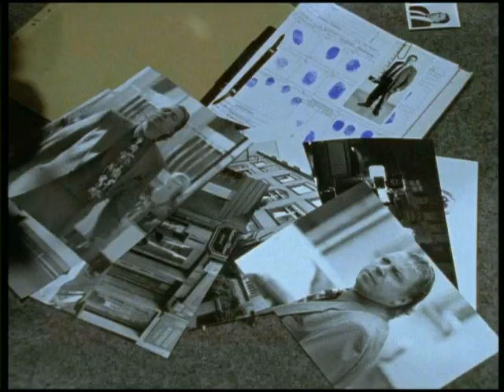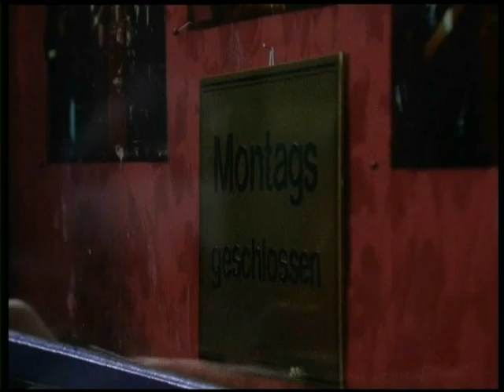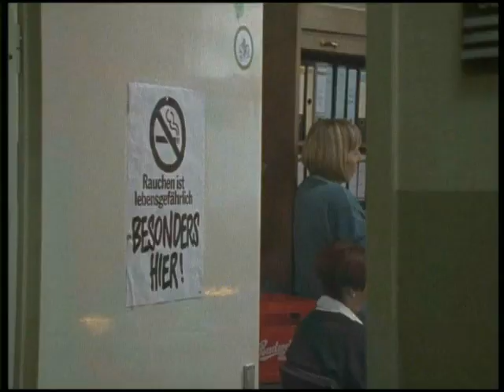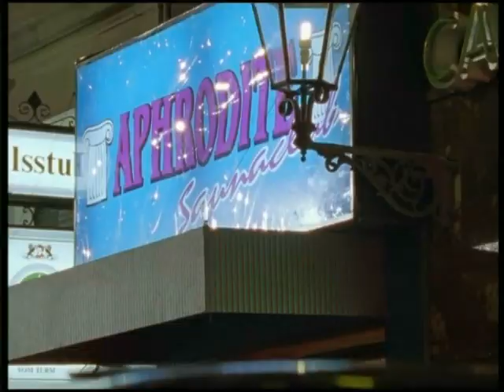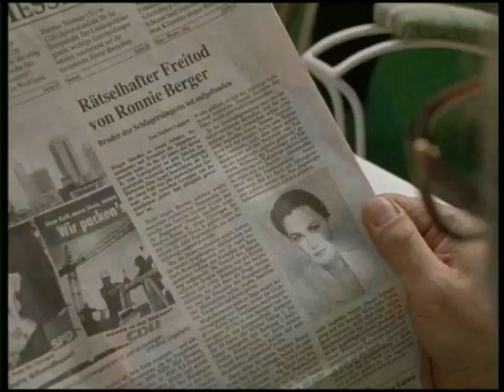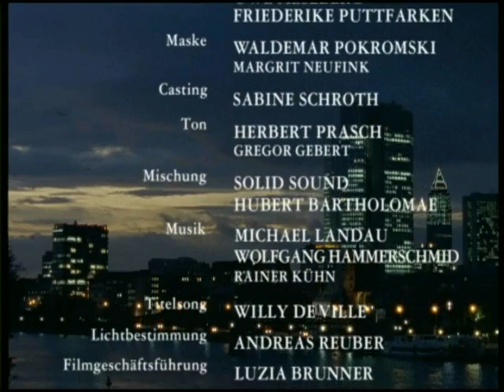Der Schattenmann - Folge 3 / Das Chamäleon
Nach einer misslungenen Polizeiaktion, bei der sein Partner Otto Tötter getötet wurde, wird Hauptkommissar Charlie Held als verdeckter Ermittler auf den mächtigen Drahtzieher der Frankfurter Unterwelt, Jan Herzog, angesetzt, den er für den Mord an Tötter verantwortlich macht.
Unter dem Tarnnamen „von Hellberg" mit großzügigen Mitteln versehen, findet Held zunehmend Gefallen an dem angenehmen Leben, das er in seiner Rolle dem Unterweltboss vorspielen muss. Mit der attraktiven Barbara an seiner Seite, wird er ein Freund und Protegé von Herzog und gilt bald sogar als dessen Nachfolger. Sein Privatleben als „einfacher" Polizist, seine reale Ehefrau und seine alte häusliche Umgebung werden ihm zunehmend zur Belastung.
Sein Polizeikollege Erich 'King' Grobecker ist, ebenfalls verdeckt eingesetzt, zum Leibwächter und Fahrer von Jan Herzog aufgestiegen und kommt mit dieser Rolle besser zurecht als Held. Grobecker verhält sich moralisch korrekt und beobachtet mit Sorge, wie sich Held immer tiefer in seine Rolle verstrickt und mit der Realität nicht mehr zurechtkommt.
Ein Grund hierfür ist auch, dass Unterweltboss Herzog nicht als „der große Gangster" dargestellt wird, sondern auch als liebender Vater und vertrauensvoller Freund, der festen moralischen Werten nachgeht, aber auch unbarmherzig seine Vorhaben durchführen kann.
Eine Serie von Verrat, Rache und von übereifrigen Beamten und dumpfsinnigen Mördern hervorgerufen Unfällen und die verbitterte Rache Helds prägen das Ende des Films.
(Wikipedia)

DarstellerInnen:
Stefan Kurt: Karl Cäsar 'Charly' Held
Heinz Hoenig: Erich 'King' Grobecker
Mario Adorf: Janusz 'Jan' Herzog
Heiner Lauterbach: Fritz Gehlen
Günter Strack: Dr. Hans Möllbach
Julia Stemberger: Anneliese Held
Jennifer Nitsch: Barbara Sattler
Claude-Oliver Rudolph: 'Gonzo' Ritzeck
Maja Maranow: Michelle Berger
Constanze Engelbrecht: Sylvia Brandt
Alexander Radszun: Dr. Walter Kilian
Hans Häckermann: Oberle
Florian Martens: Jürgen Droegel
Christine Reinhart: Renate Sames
Henry Hübchen: Otto Tötter
Michael Mendl: Hotte
Axel Milberg: Rüdiger
Marek Harloff: Louis Herzog
Armin Rohde: Lasky
Fritz Lichtenhahn: Schweizer Bankier
Jürgen Hentsch: Oberstaatsanwalt
Martin Benrath: David Schachmann
Louise Martini: Hanna Schachmann
Elert Bode: Tietze
Hans-Jörg Assmann: Rechtsanwalt Dr. Meyer
Don F. Jordan: Jerry Goldstein, Drogenboss

Regie: Dieter Wedel

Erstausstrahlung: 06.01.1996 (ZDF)